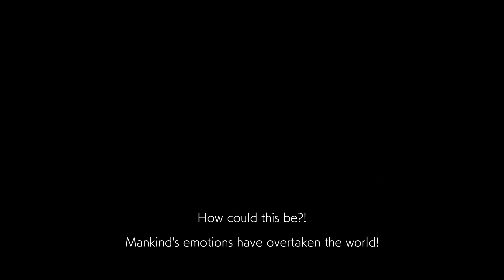Guilty Gear Strive - Story Mode - Chapter 1 - Prologue